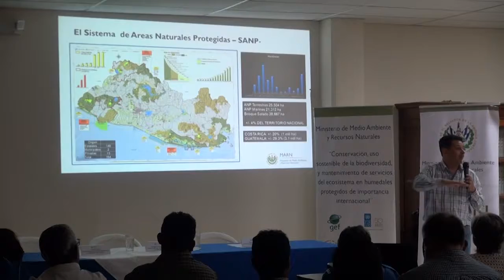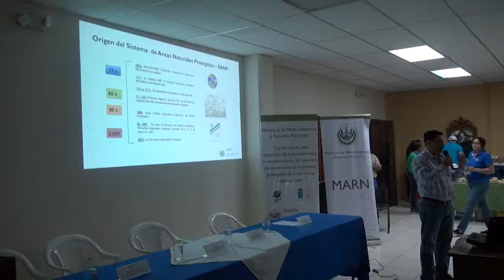MARN juramentó a comités de asesores locales para seis áreas de conservación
El viceministro Ángel Ibarra, juramentó a los integrantes de seis comités asesores locales para impulsar la participación y coordinación DE los actores locales e institucionales en la gestión de las Áreas Naturales Protegidas.
Los nuevos comités están integrados por representantes de municipalidades, organizaciones no gubernamentales y comunidades locales.